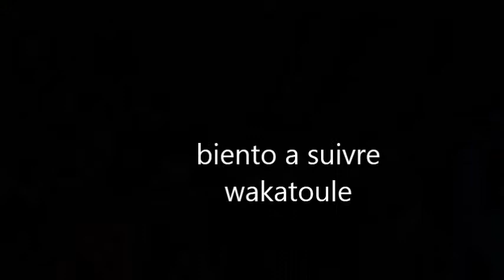mayotte comedi fourir video mp4